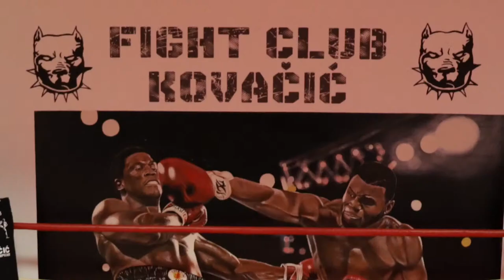PODCAST U RINGU #17 Filip Kolar i Vanja Kostel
Zapratite nas na facebook stranici